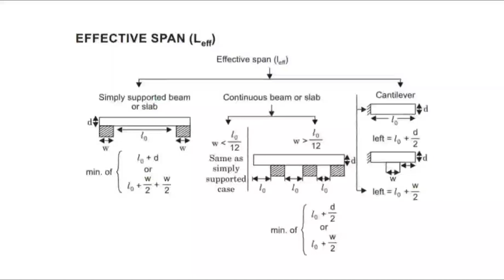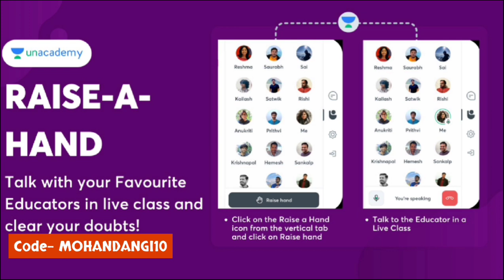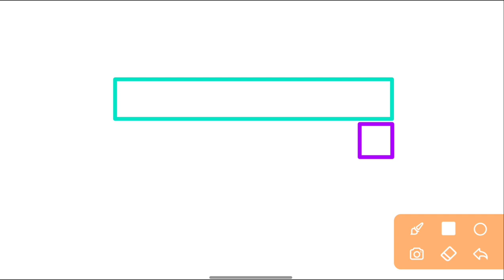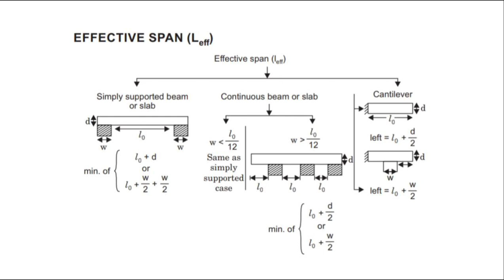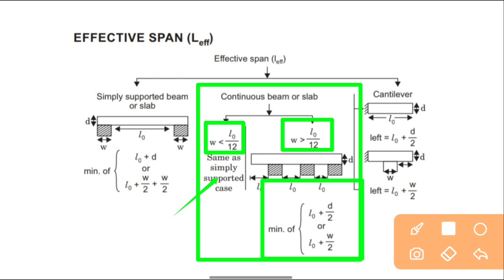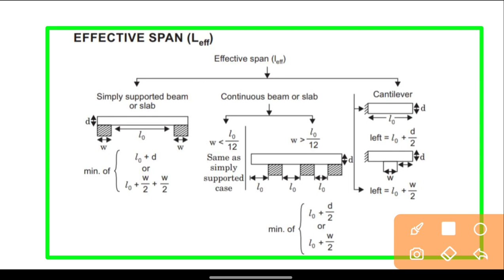IS-CODE:456-2000 Provisions | Effective length of beam and slab in different cases